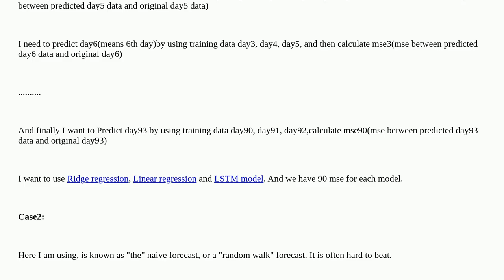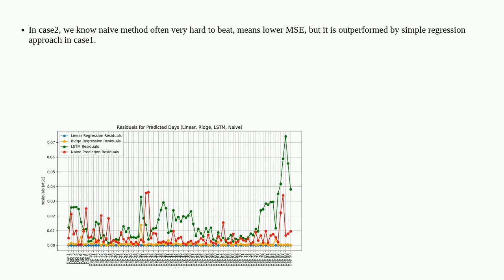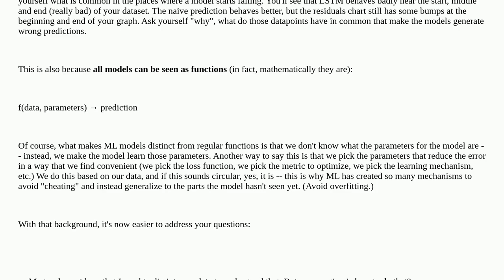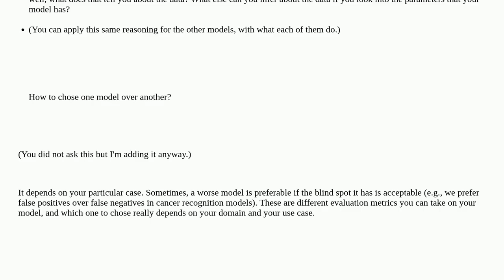Softwareengineering: When do regression models outperform naive methods?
When do regression models outperform naive methods?

A special thanks goes out to the community

  csv data machine-learning prediction